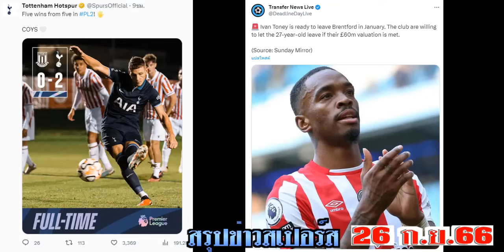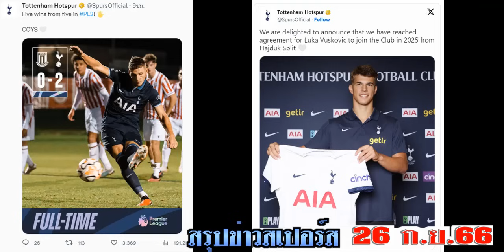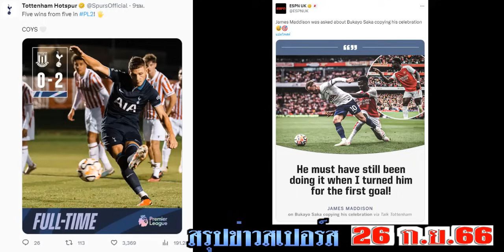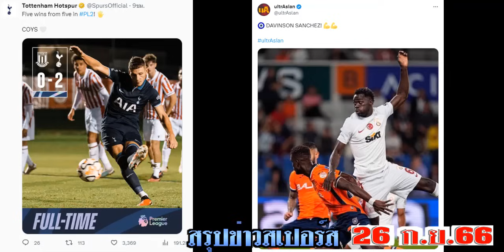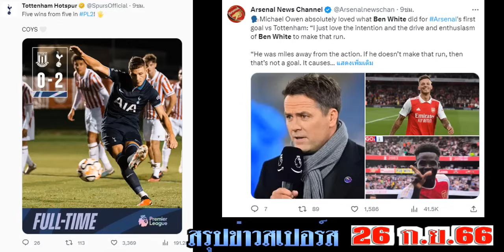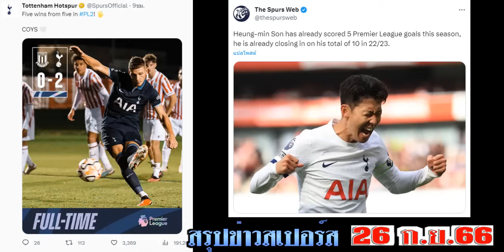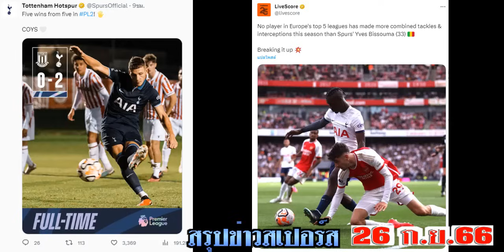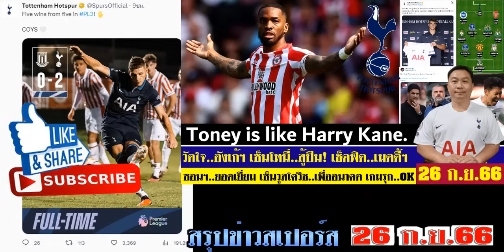สรุปข่าวสเปอร์ส ล่าสุด 26 ก.ย. 66 เวลา 11.00 น. - เซ็นอิวาน โทนี่? (คล้ายเคน) เช็คฟิตเมดดิสัน ซอนฯOK